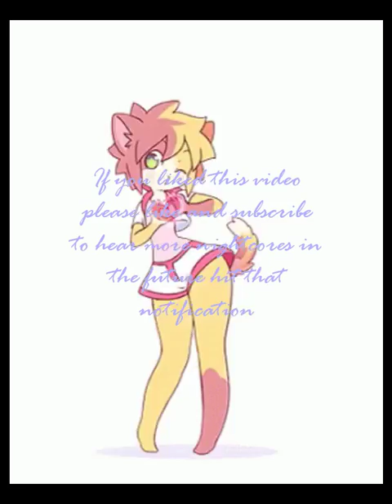Nightcore- Second Chance [Shinedown]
enjoy this song and ik lately ive been making a lot of shinedown nightcore but shinedown really speaks to me and i hope you enjoy it too

lyrics

My eyes are open wide
By the way
I made it through the day
I watch the world outside
By the way
I'm leaving out today
I just saw Haley's comet, shooting
She waved, said, "Why are you always running in place"
Even the man in the moon disappeared
Somewhere in the stratosphere
Tell my mother, tell my father
I have done the best I can
To make them realize
This is my life
I hope they understand
I'm not angry, I'm just saying
Sometimes goodbye is a second chance
Please don't cry one tear for me
I'm not afraid of what I have to say
This is my one and only voice
So listen close it's only for today
I just saw Haley's comet, she waved
Here is my chance
This is my chance